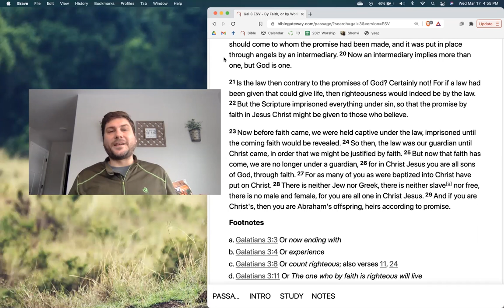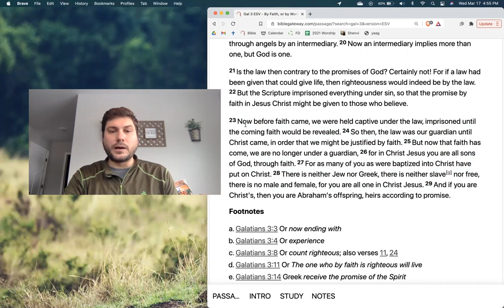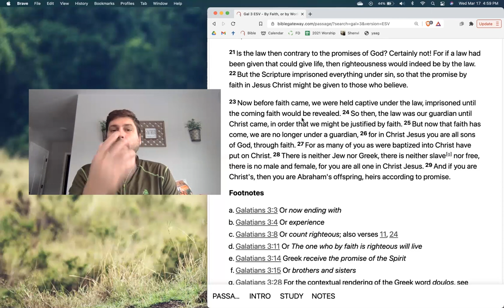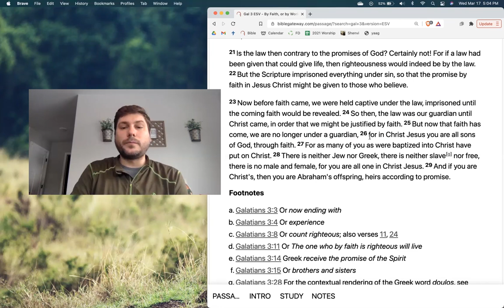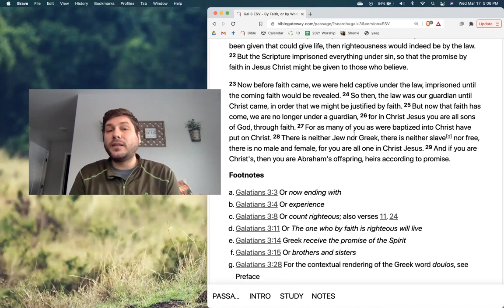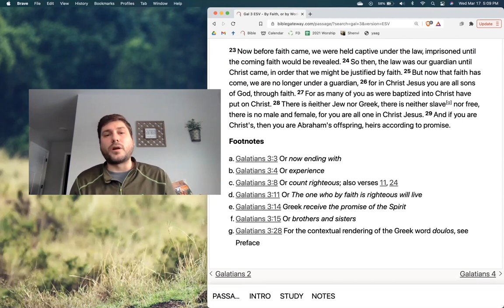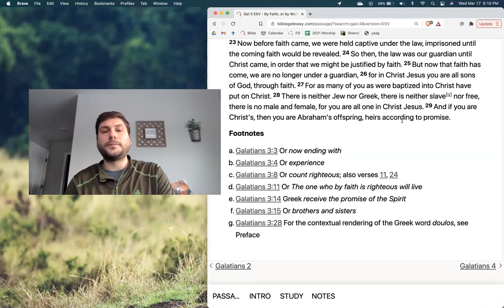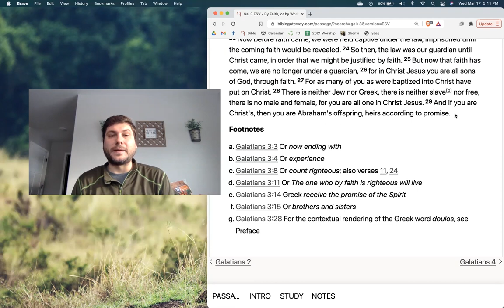Wednesday Devotion {Galatians} - 03.17.2021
"In Christ there is no male or female..." This is an actual quote from Galatians! Unfortunately it's misinterpreted in our day.
Listen in to hear Pastor Welter walk through Gal 3:23-29.